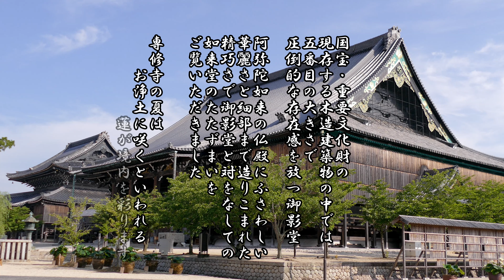国宝 専修寺 （せんじゅじ） 御影堂 如来堂 蓮の花咲く専修寺 三重県唯一の国宝建造物 重要文化財 4k撮影 videopage.net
⭐︎ 動画撮影📹は許可が必要です

三重県津市一身田町にある真宗高田派本山「専修寺」(せんじゅじ)は
平成29年（2017年）11月28日に御影堂 ・如来堂が国宝建造物に指定されました。
重要文化財は１１棟を数える建造物が点在し日本庭園とあいまって
素晴らしい景観をなしています。
三重県下唯一の国宝高田本山専修寺であります。

お伊勢さん、京都、奈良をご覧になり専修寺も是非お立ち寄りいただければと思いUPさせて頂きました。m(_ _)m